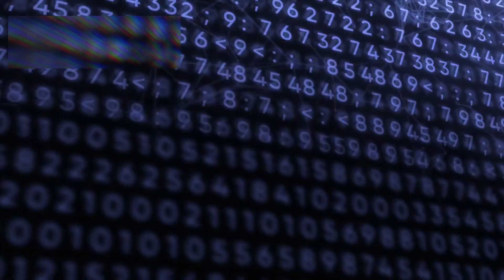Voyager 1 just made an IMPOSSIBLE Discovery in Deep Space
There’s a place beyond the reach of light—beyond planets, moons, and solar winds. A place so quiet it hums with ancient energy. It is here, nearly 24 billion kilometers from Earth, where Voyager 1 floats in a darkness so complete it feels like the edge of time itself. Launched in 1977, this spacecraft was designed to outlast everything we knew about engineering… but no one ever imagined it would survive this long—and still be talking.
Yet now, in a twist no one saw coming, Voyager 1 isn’t just transmitting data—it’s revealing secrets. Something has changed. The signals coming from the probe have shifted in a way that defies decades of scientific expectations. Encoded pulses, impossible temperature fluctuations, and strange positional behavior are all converging into a single, terrifying conclusion: Voyager 1 may have found something... or been found.
What exactly is lurking in the deep void between stars? Why has Voyager 1 suddenly changed course, turned back, and begun transmitting new information that has stunned NASA’s best scientists? What you’re about to see and hear could rewrite what we believe about deep space—and possibly our place within it.